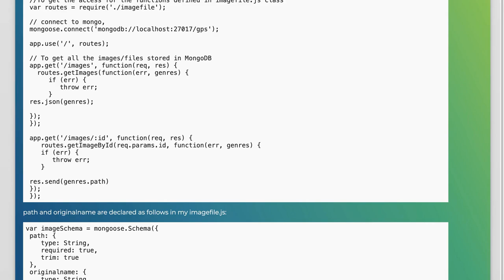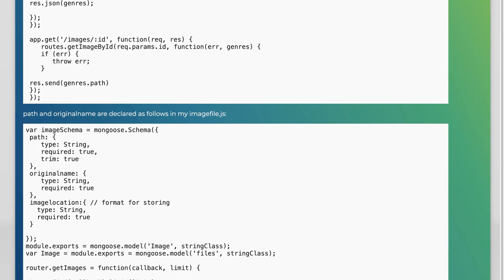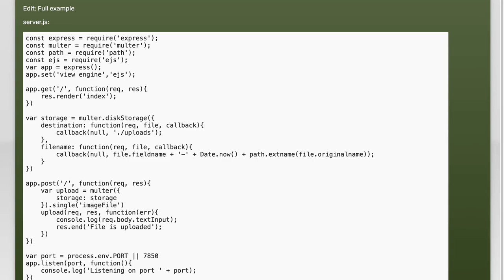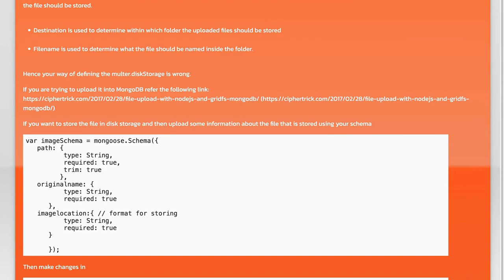capture String and store it in mongoDB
node.js: capture String and store it in mongoDB

Related to: node.js, mongodb, multer